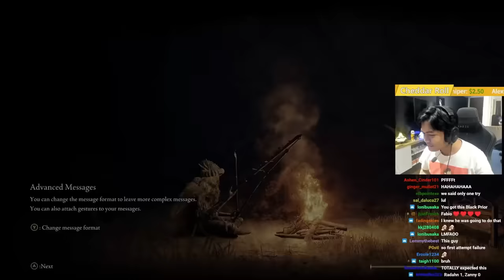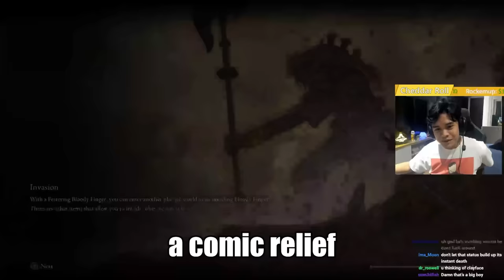Elden Ring but I'm so down bad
Rematch me, Malenia. Winner has to kiss the loser